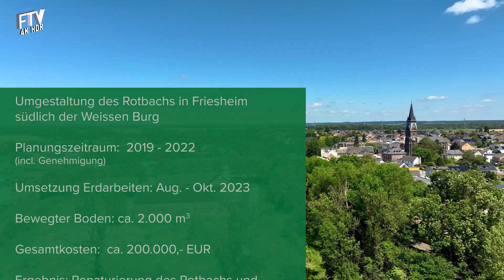ReNaturierung Rotbach im Bereich E.-Friesheim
Die Stadt Erftstadt ermöglichte dem Erftverband eine Renaturierung des Rotbachs auf ihrer kommunalen Fläche auf einer Länge von rund 300 m. Ziel war es, den ursprünglichen unnatürlich geradlinigen Verlauf naturnah umzugestalten. Mit der Renaturierungsmaßnahme wurde der Rotbach um rund 170 m verlängert, das Gewässer ökologisch deutlich aufgewertet und eine Vernetzung von Gewässer und Aue geschaffen.